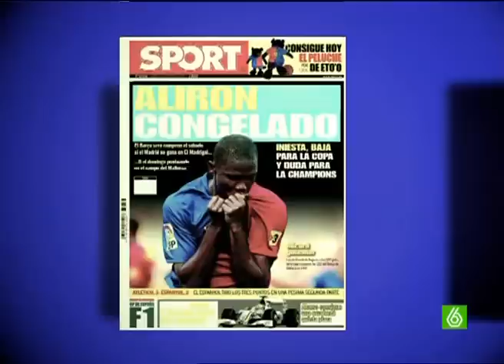SLQH - Jordi y Miguel (El Barça rozo la Liga)